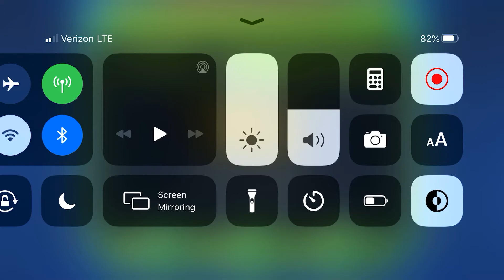Another wip level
Hell ye